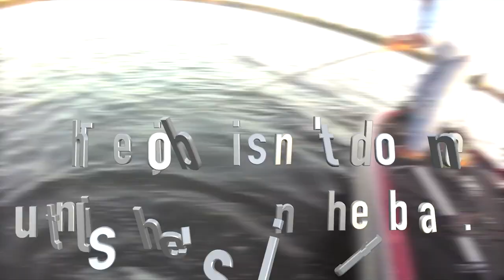Grandt Rods 2019 Commercial